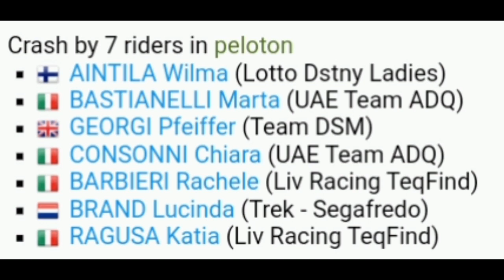Peloton collapses in "Valley of death" Crash | 2023 Gent-Wevelgem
"Valley of death" Crash – (the prominent crack in the Belgian road slabs) @ 2023 Gent-Wevelgem

2023 Gent-Wevelgem
Gent-Wevelgem 2023

Music
1.
2. Splice app (GoPro)
Upcoming events
Tread Worn Journeys 體育頻道
فقي قناة الرحلات البالية الرياضية
ट्रेड वॉर्न जर्नी स्पोर्ट्स चैनल
Banda de rodadura gastada Journeys Sports Channel
Tread Worn Journeys Chaîne sportive
ট্রেড ওয়ার্ন জার্নিস্ স্পোর্টস চ্যানেল
Спортивный канал Tread Worn Journeys